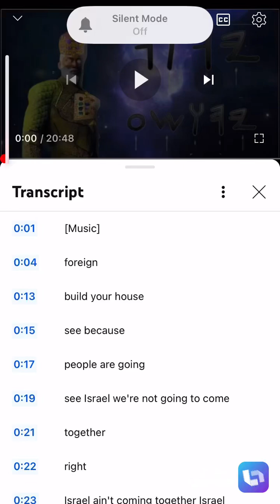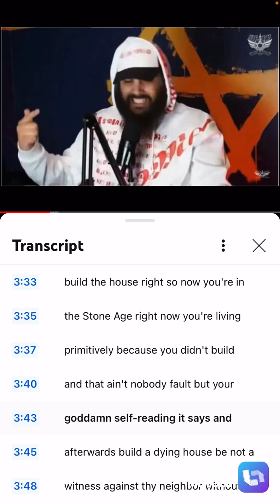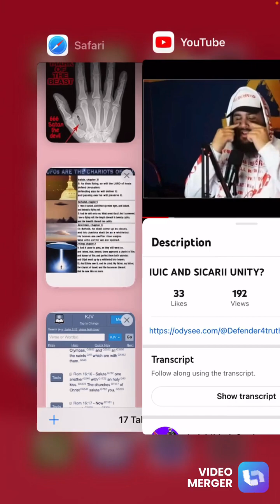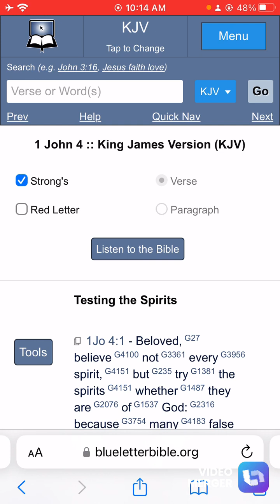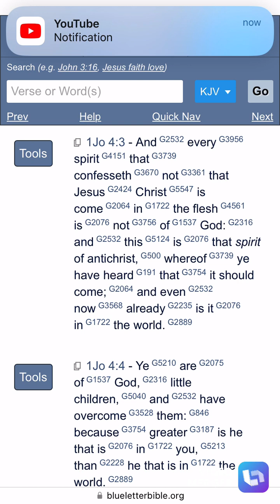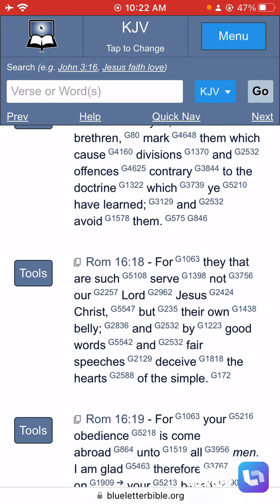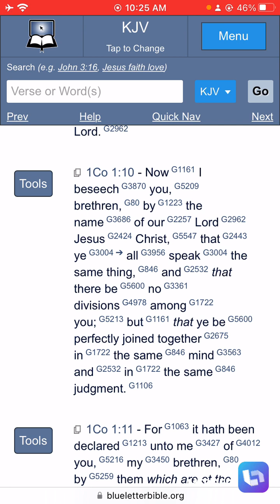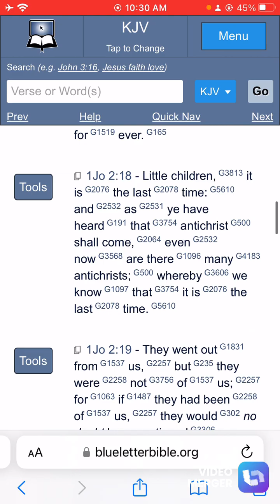I.U.I.C & SICARII UNITY